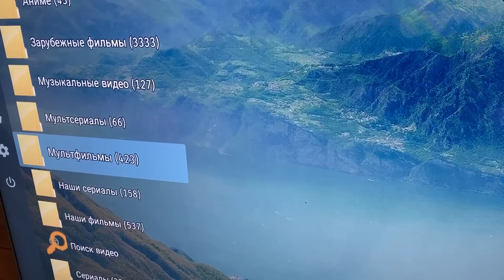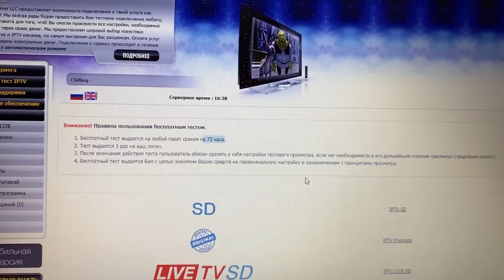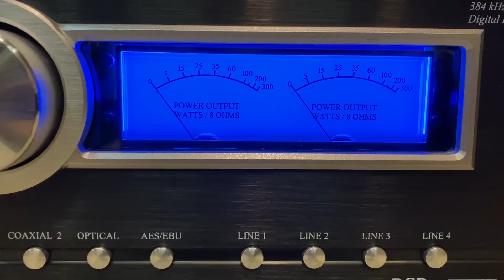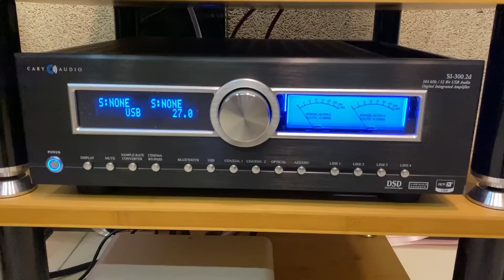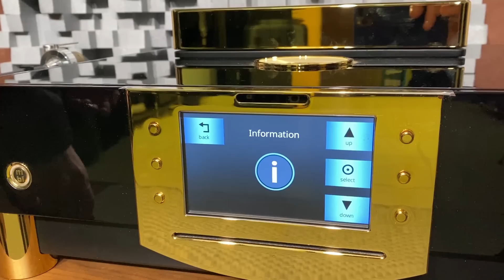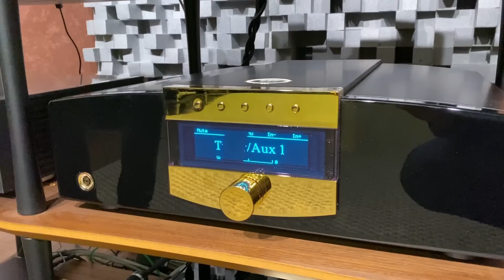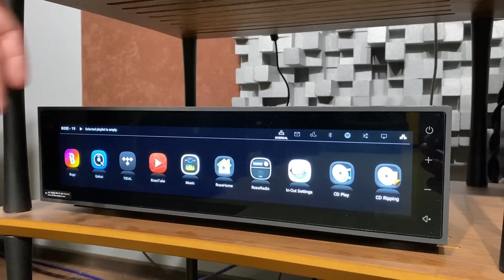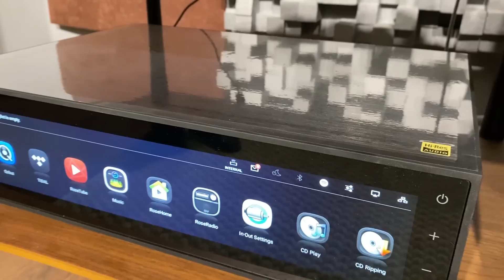Сколько стоит входной билет в High End Audio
Обзор High End Audio систем. Сколько стоит High End Audio аппаратура.
В ролике обозревается аудио аппаратура:
 Аудио система 1. проигрыватель винила Magnat  MTT 990; проигрыватель CD  Emotiva  erc 4, интегральный усилитель Cary SI -300.2d; акустика Fyne audio f 702. Кабели Nordost серии blue hevan  и Heim Dall.
Система 2. Акустика MBL 111, усилитель MBL Corona c51, CD player  MBL Corona C 31.
Акустика Marten Oskar Duo, усилитель Jadis.
Система 3. Акустика Franco Serblin Ktema; проигрыватель MBL N 31, предусилитель MBL С 11; усилитель MBL N 21; стриминговый плеер Rose RS 150; проигрыватель винила Acoustic Signature Maximus NEO; тонарм Acoustic Signature TA-1000 NEO; Головка звукоснимателя Van den Hul Classic MC - One Special; фонокорректор Lehmann Audio Decade; кабели The Chord серии Sarum T.